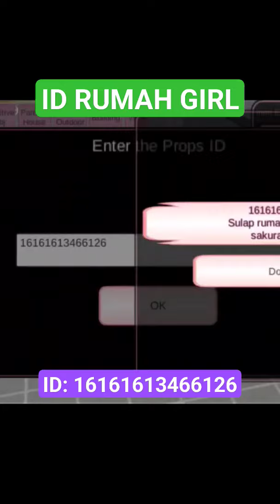ID RUMAH BARU GIRL PART 11